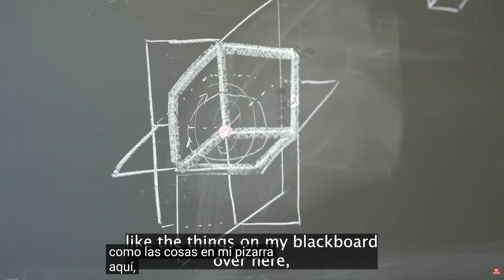Entrevista a Dennis Sullivan, Premio Abel 2022 (Alex Bellos)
Descripición